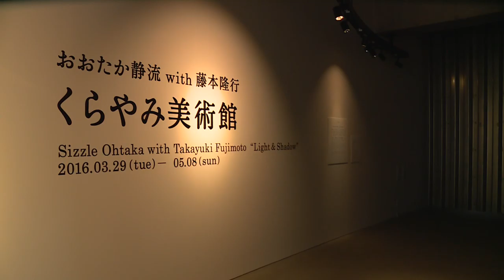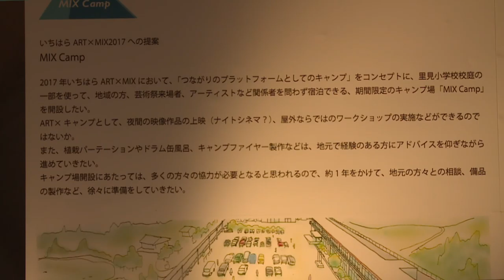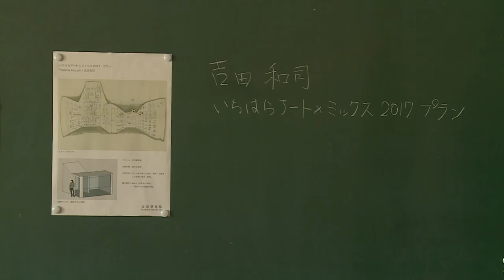アートいちはら２０１６春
2016年5月3日～8まで行われたアートいちはら2016春の様子を紹介します。